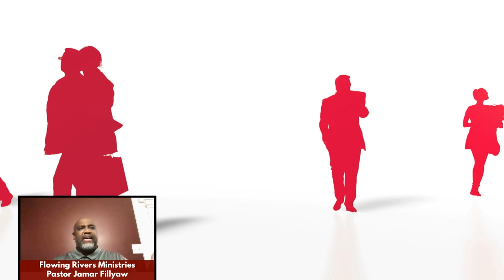Intro - In CHRIST, I'm guaranteed deliverance!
THE SUBJECT MATTER Is In CHRIST,I'm guaranteed deliverance! So let's walk through this thing a little bit. And I want to kind of build a little firm foundation first. I love what the apostle Paul is talking about in his subject matter in Galatians five, because in this chapter, he's dealing with the fact that we who have become believers in Jesus Christ and have been filled with his Holy Spirit, we are not walking after fleshly things, but now we are walking in the spirit.